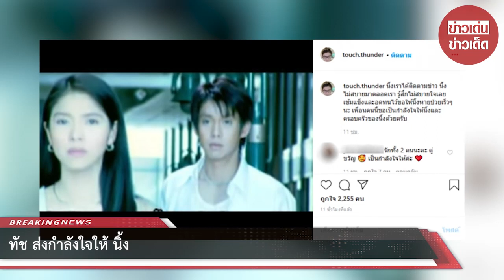ทัช ส่งกำลังใจให้ นิ้ง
ขอบคุณที่มา :    ขอบคุณ touch.thunder
ขอขอบคุณข้อมูลจาก: